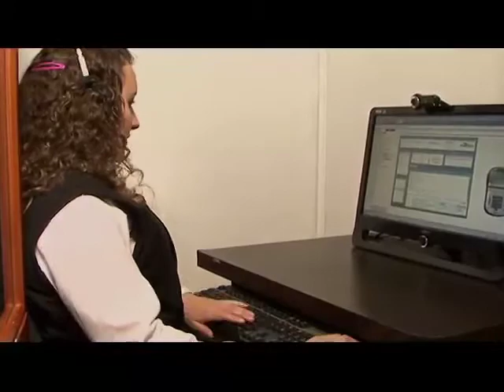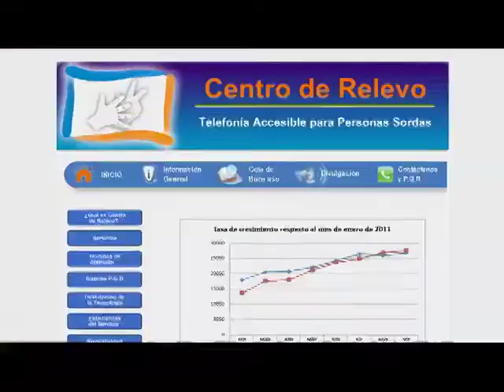Internet facilita la comunicación de las personas en condición de discapacidad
Gracias a los centros de relevo las personas en condición de discapacidad auditiva pueden comunicarse fácilmente.